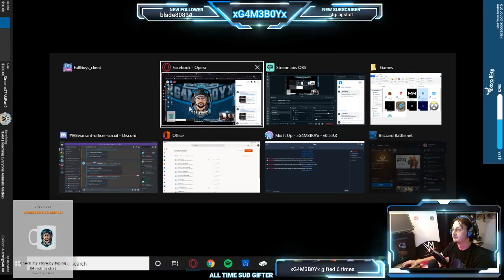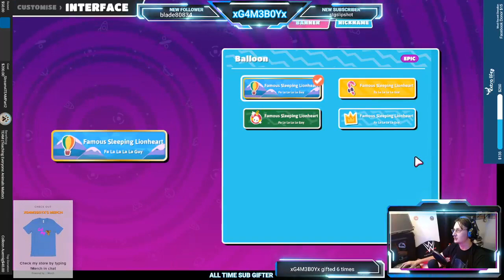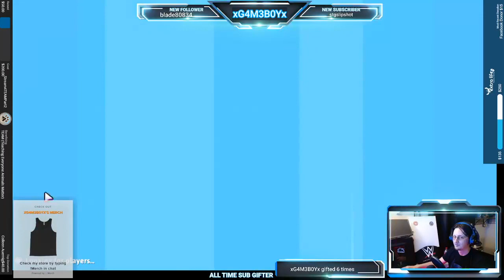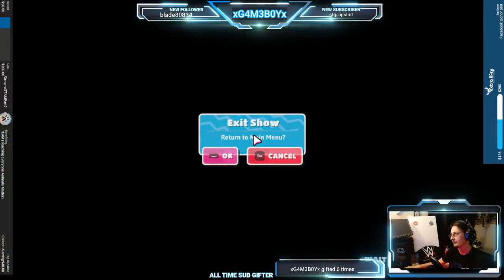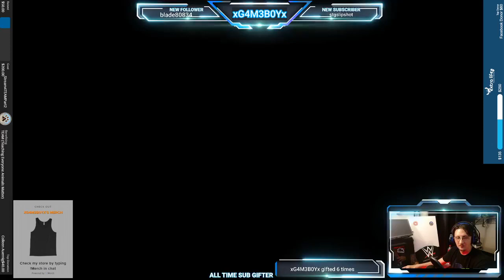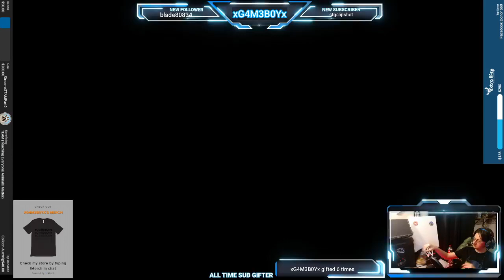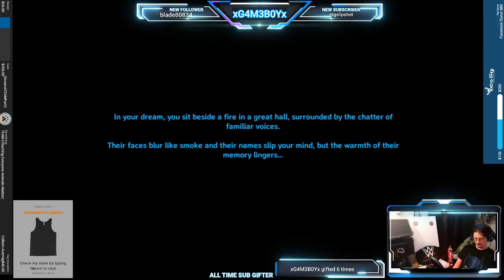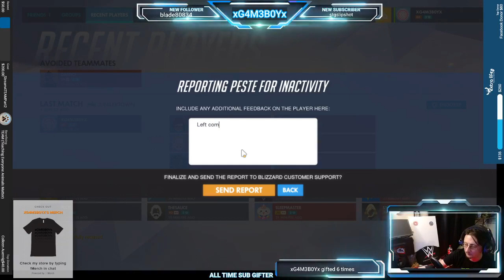My 2021 Streams (Ep 31 Fall Guys, then subjected to Overwatch)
Me playing Fall Guys, then playing Valhiem and Overwatch, for what ever reason.

CAST:
XG4M3B0Yx: Himself
MrBlackShield: Friend, often DND
Zmania85: Friend, frequent companion in games
The Inept Winkie: Brother, leech
Doctor W0lf: Friend, Fornite, DND
Irishguy5150: Friend, Fortnite, DND
Jenn: Love of my life
Martha: Friend, channel supporter
Nick/Alucard: Friend, Among Us
Vith: Child, Among Us
Kiyofu: Brother, World of Warcraft